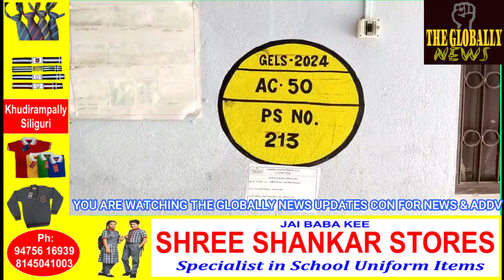ईवीएम मशीन की खराबी के कारण मतदान लगभग एक घंटे तक रुका रहा /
Due to EVM machine malfunction, voting was halted for about an hour.